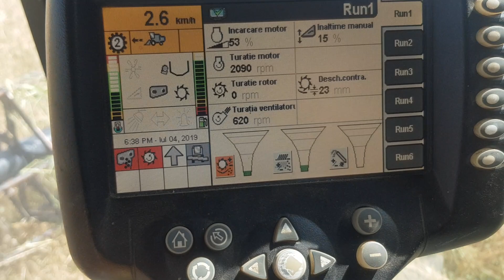New Holland CR9060 si TF46 , recoltat la orz .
In curand si un videoclip cu o prezentare a combinei in detaliu .